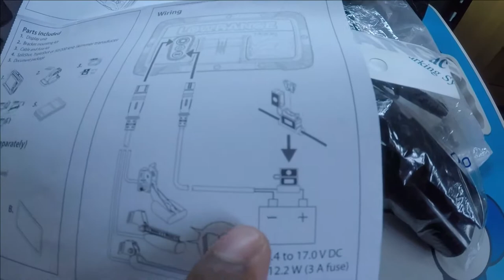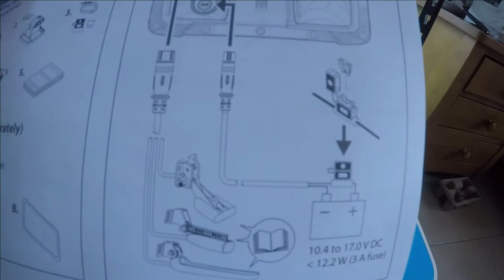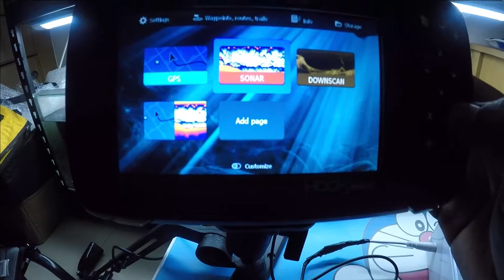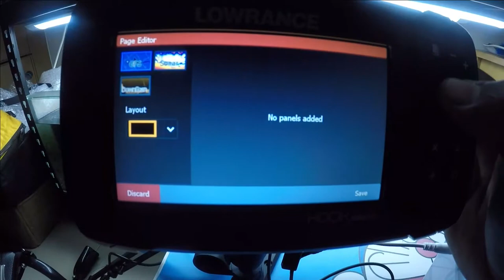UNBOXING Fish Finder Lowrance Hook 5x | Beli Lowrance Hook 5x dapat apa??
Assalamualaikum salam sejahtera geng.. Jom layan Vedio unboxing fish finder keluaran Lowrance minggu ni, disebabkan trip kayak tidak dapat lancor kerana cuaca tidak mengizinkan jadi kita layan vedio unboxing shj..insyallah next Renggo cuba cari vlog memancing yang menarik untuk geng semua... Jom layan geng, jangan lupa like,Share dan Subscribe Channel ZAMRENGGO FISHING..